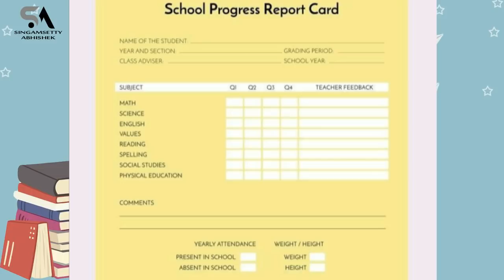Biggest News: New Education Policy 2020 || New Education System || Abhishek || IMPACT